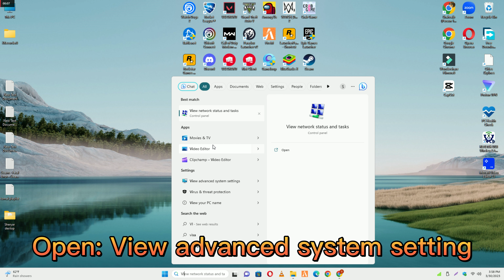Rocket League:D3D11 compatible GPU (feature level 11.0 shader model 5.0) required to run the engine✅